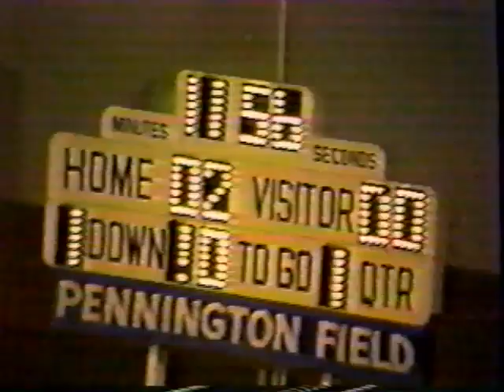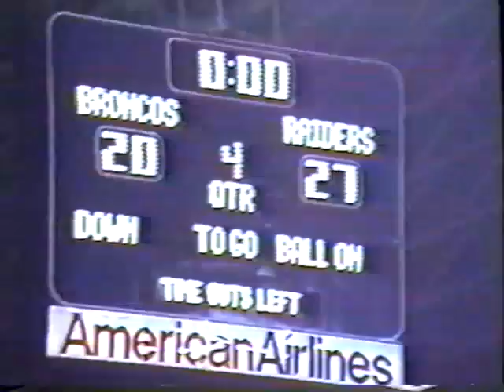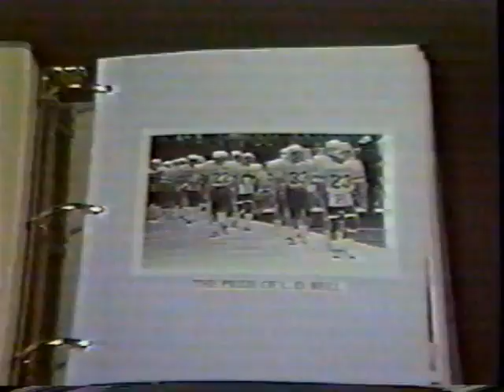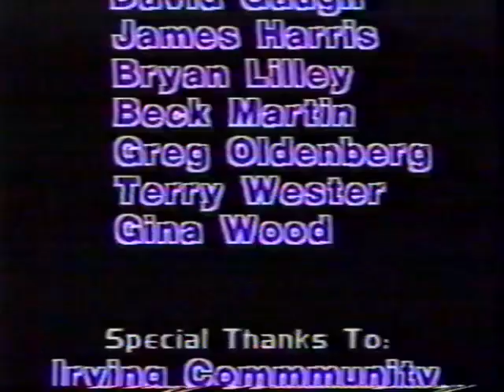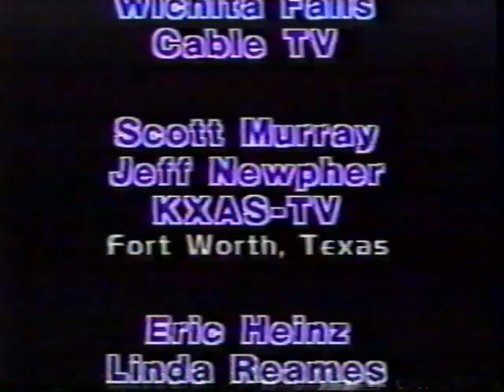1986-87 LD BELL BLUE RAIDERS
1987 LD Bell Blue Raiders Football Highlights
THE TEAM THAT DARED TO DREAM